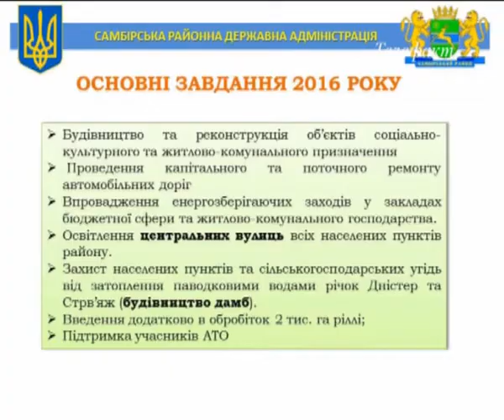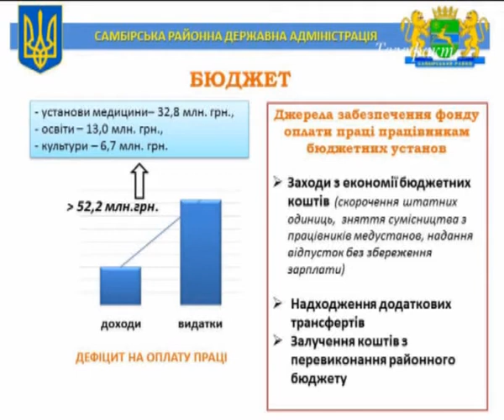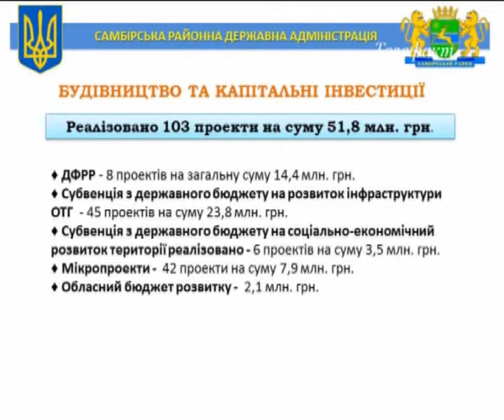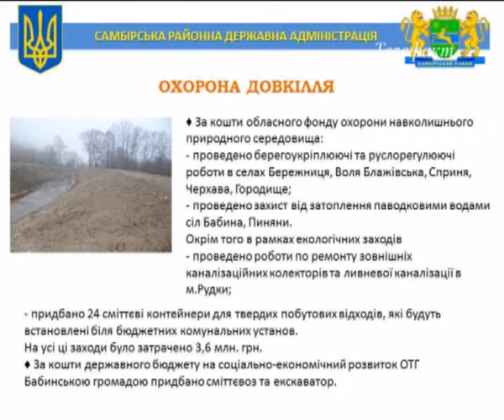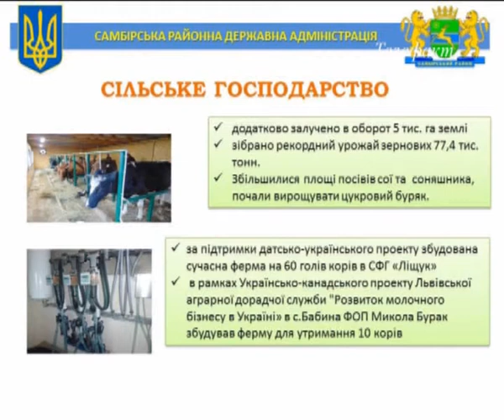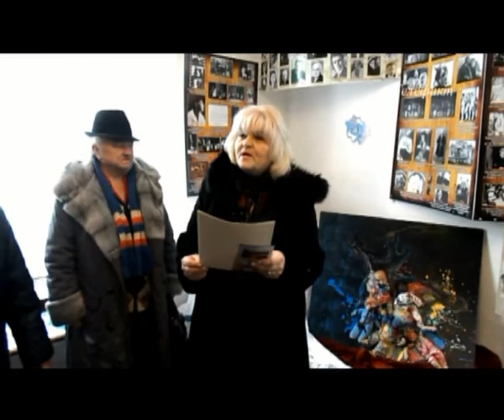Підсумки тижня 2017.01.01